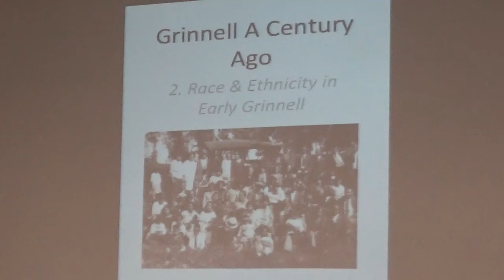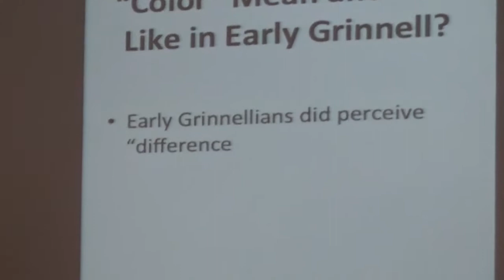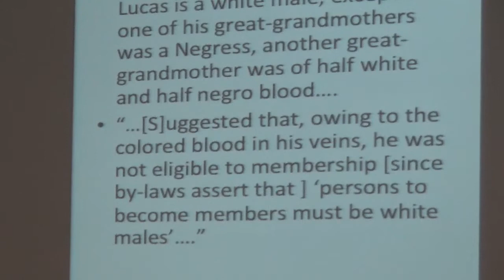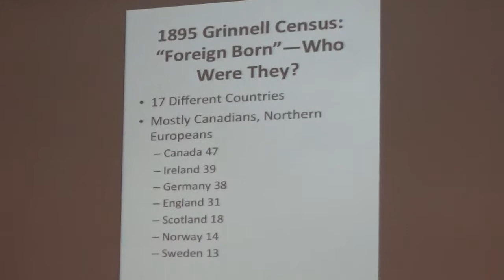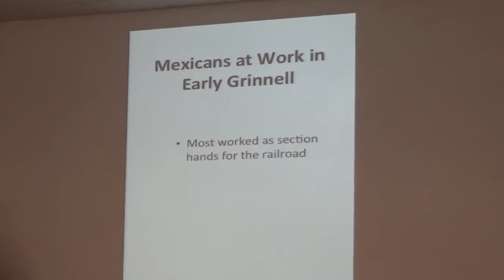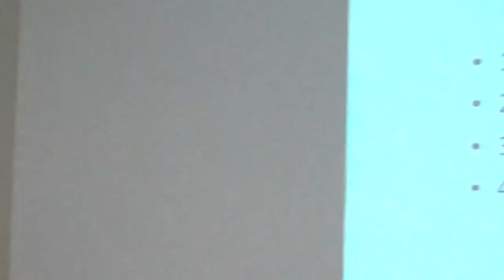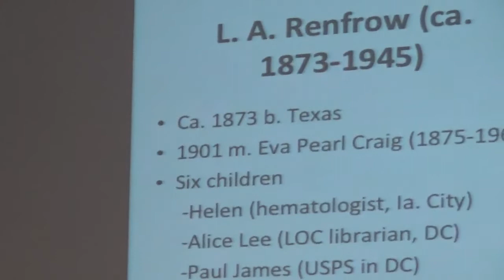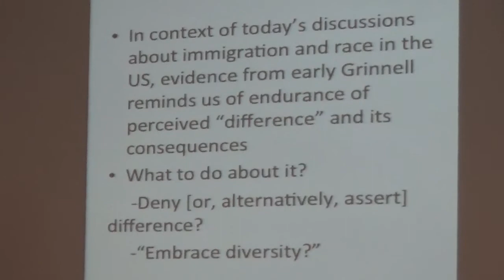Grinnell a Century Ago - Class 2 - by Dan Kaiser 4-22-2015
Class 2 - Race & Ethnicity in Early Grinnell

Dan Kaiser is Professor of History Emeritus of Grinnell College